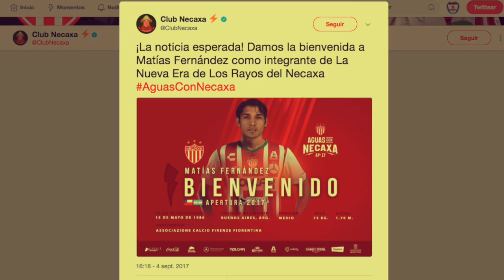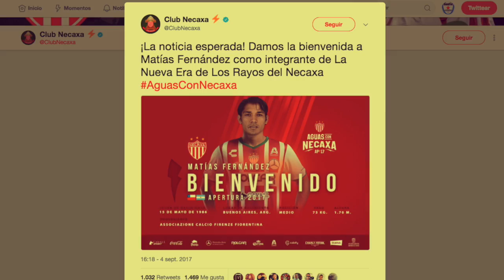OFICIAL MATÍAS FERNÁNDEZ nuevo JUGADOR del NECAXA para el APERTURA 2017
Es OFICIAL MATÍAS FERNÁNDEZ se convierte en el ULTIMO REFUERZO de NECAXA para el TORNEO APERTURA 2017.

NECAXA acaba de hacer OFICIAL la llega del Chileno MATÍAS FERNÁNDEZ procedente del MILAN de Italia, a través de twiter los rayos informaron la incorporación del futbolista de 31 años con el cual cierran su plantilla para el torneo Clausura 2017.

MatiGol como es conocido en su país formado en Colo Colo ha jugado con Villarreal, Sporting de Lisboa, Milan y Fiorentina en la Serie A jugo mas de 100 partidos casi todos con la Fiord y mas de 80 partidos con la Selección mayor Chilena.. Se convirtió en el primer Chileno que juega en el Milan su ultimo equipo en Europa pues su carta pertenecía a la Fiore pero jugo la ultima temporada en San Siro curiosamente ahora jugara en la misma liga que su ex compañero Keisuke Honda.

Fue elegido mejor jugador de América luego de anota 41 goles y dar 13 asistencias en el año 2006 jugando para Colo Colo con tan solo 20 años y jugado en la posición de Volante, también es conocido por su gran ejecución de tiros libres y lanzamiento de penales.